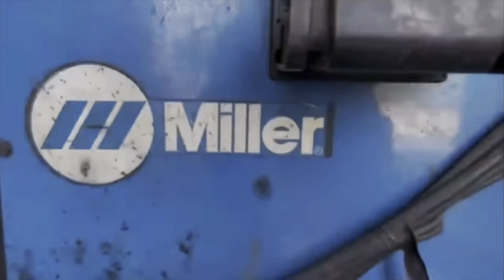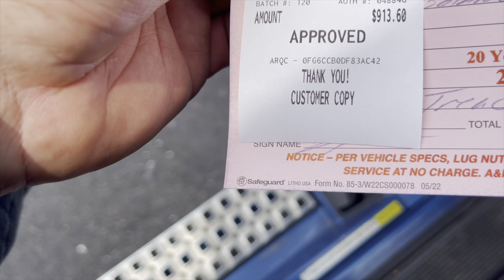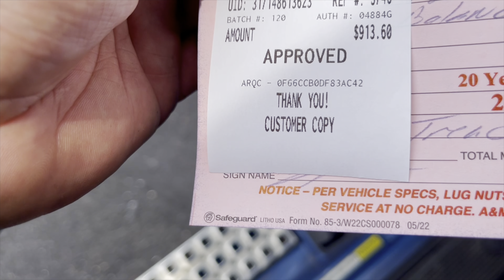NECESITO 2 GOMAS PARA EL VOLVO RUSH 🙆🏻‍♂️ DE AL FRENTE⚠️VITITO305.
Saludos familia y bendiciones, por aquí estamos con otro vídeo más, agradecido siempre con su cariño y apoyo, vamos con esto🫡 A Dios sea la gloria siempre 🤩